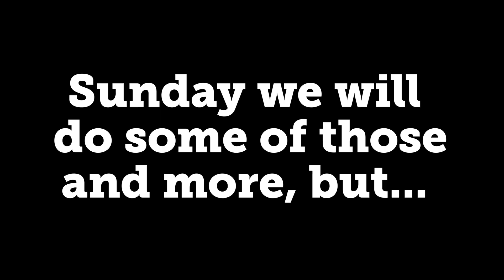Big Sunday-Field Sports Ohio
(5-7:30pm)
Cost =$5
Bring your Friends
We will be eating pizza!